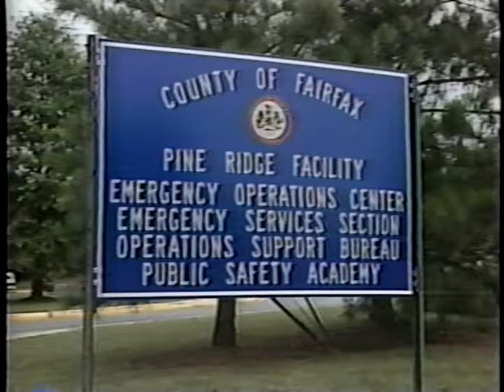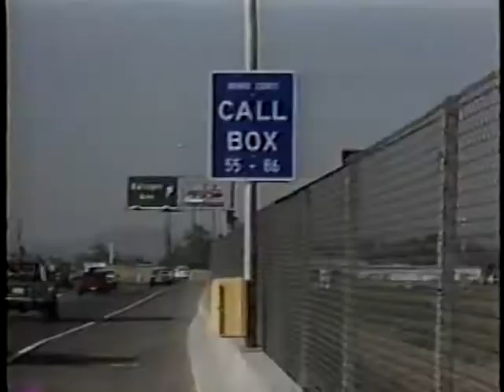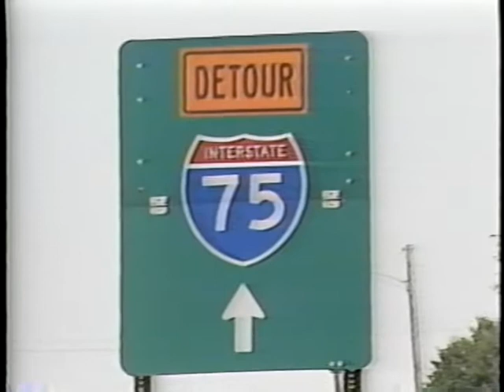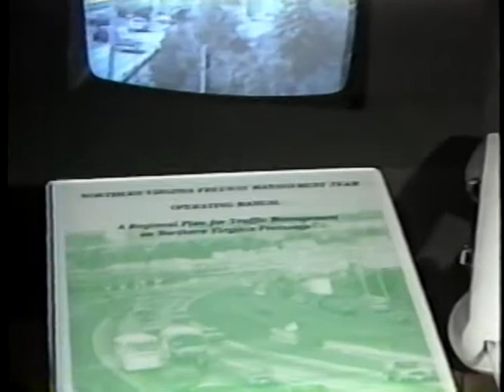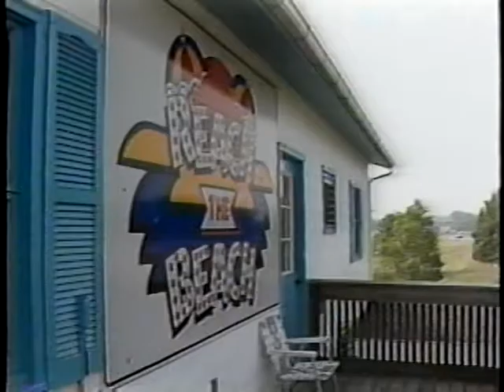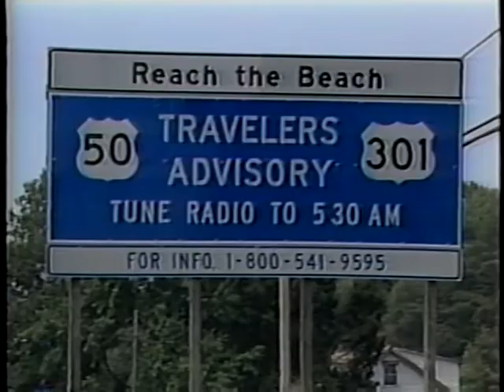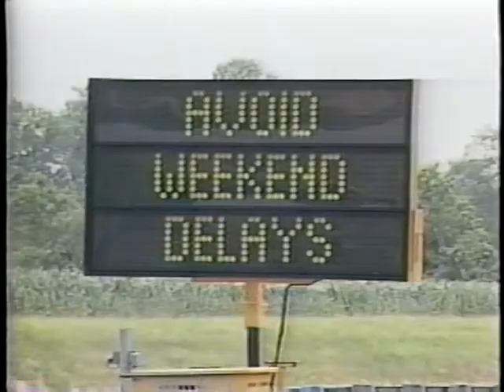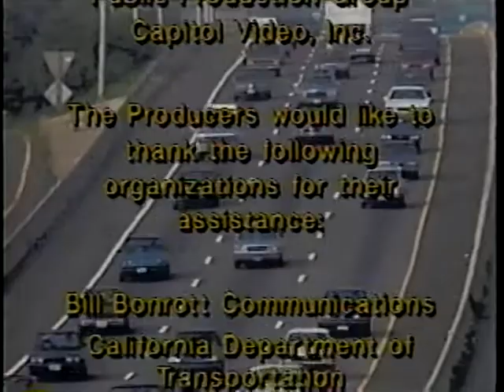Open Roads: A Look at Freeway Incident Management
Open Roads: A Look at Freeway Incident Management - Federal Highway Administration 1991 - Video VH-303 - This video makes a strong case for local development of incident management programs. Although advanced technologies will provide more tools for dealing with freeway incidents, this tape emphasizes simple, low-cost solutions using resources at hand. Service patrols and changeable message signs for traffic re-routing are shown. New attitudes, cooperation, and coordination between agencies are stressed as the hallmarks of modern incident management, along with the incident management plan and the preparation of different responses for different types of incidents. Both urban and rural examples are given.